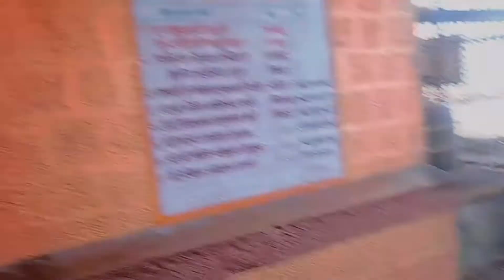Part:- 2 Mahurgad, shehgaon, many more😘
Hey, i am KB Brothers
All Gaon😘

Techno gamerz Carryminati Gta 5 gameplay Sourav joshi vlogs
YouTube पर सब्सक्राइबर कैसे बढ़ाएं কীভাবে ইউটিউবে সাবস্ক্রাইবার বাড়ানো যায় ਵਿਯੂਜ਼ ਅਤੇ ਗਾਹਕਾਂ ਨੂੰ ਕਿਵੇਂ ਵਧਾਉਣਾ ਹੈ ವೀಕ್ಷಣೆಗಳು ಮತ್ತು ಚಂದಾದಾರರನ್ನು ಹೇಗೆ ಹೆಚ್ಚಿಸುವುದು So erhöhen Sie die Anzahl der Aufrufe und Abonnenten Comment augmenter les vues et les abonnés কীভাবে ভিউ এবং গ্রাহক বাড়ানো যায় જોવાઈ અને સબ્સ્ક્રાઇબર કેવી રીતે વધારવું views aur subscriber kaise badhaye കാഴ്‌ചകളും വരിക്കാരും എങ്ങനെ വർദ്ധിപ്പിക്കാം